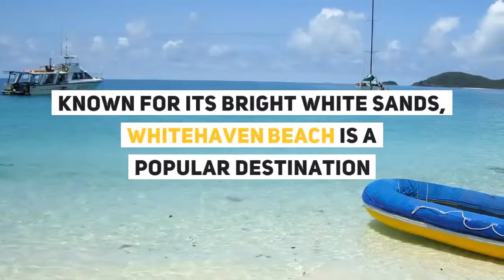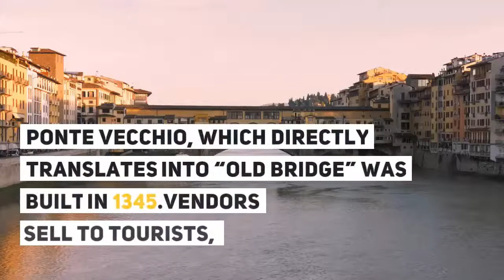10 Most Amazing Places to Visit Before You Die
10 Most Amazing Places to Visit Before You Die